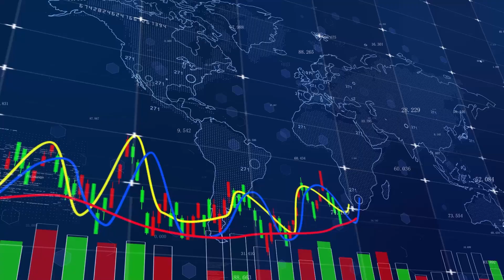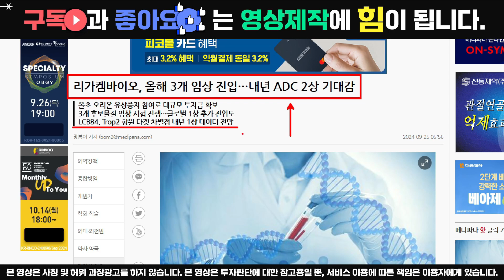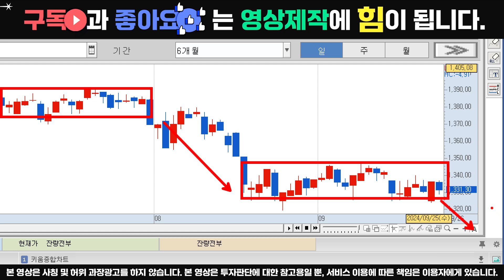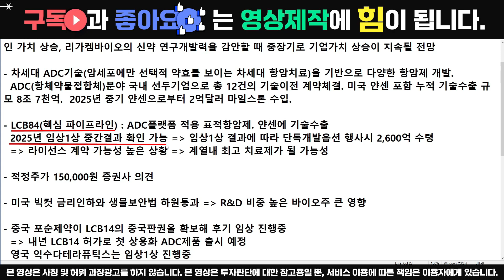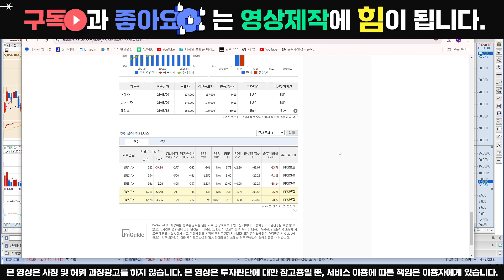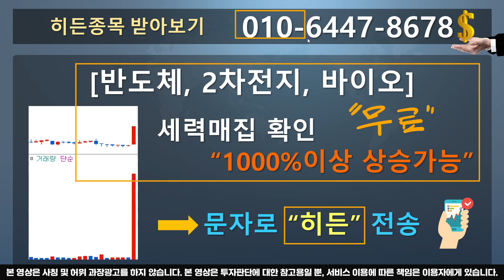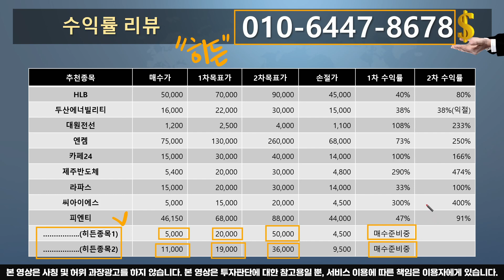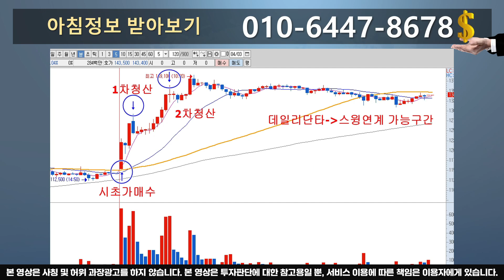[리가켐바이오 분석] 이렇게 힘이 좋은 종목도 드뭅니다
⭕리가켐바이오는 현재 단기조정 짧게 마치고 반등에 성공했습니다. 이렇게 에너지가 좋은 이유와 함께 향후 전망을 해보겠습니다.

🔥추세린의 백배수익 채널 (내일장 급등주 정보공유중) 입장링크
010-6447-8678 (문자전송: "입장") : 문자로 "입장"이라고 보내신 후 위 링크로 입장신청 해주시면 순차적으로 승인해 드리고 있습니다.

✅리가켐바이오 주가전망 및 미공개 호재정보

🔥종목분석 및 대응전략, 텐베거 종목추천
추세린 : 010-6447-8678 (문자전송: 영상내 방법 참조)